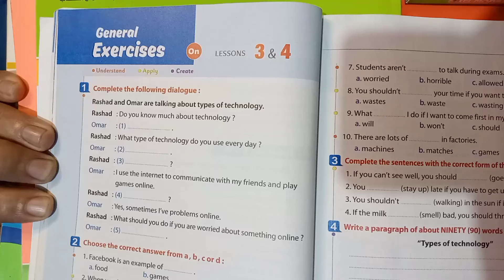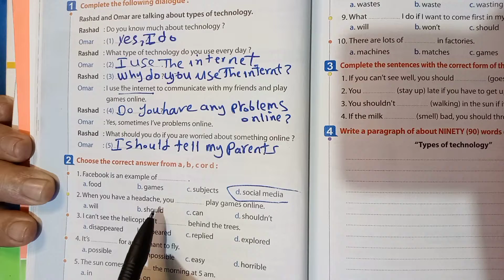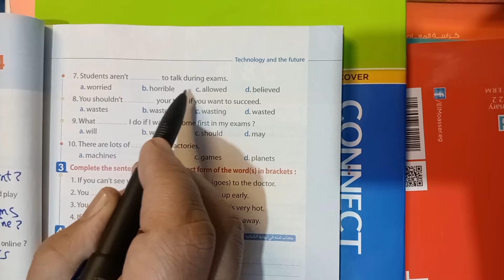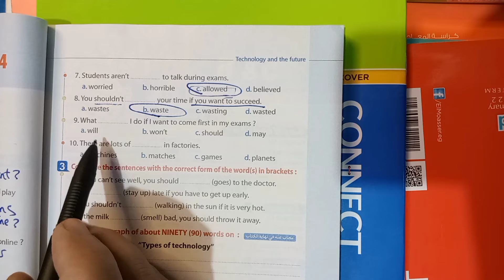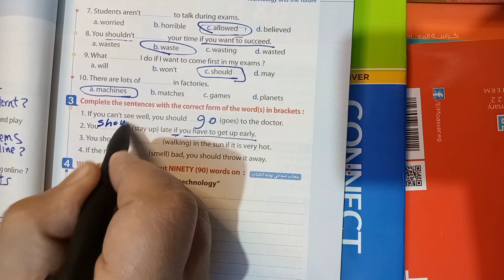حل كتاب المعاصر الصف الثاني الاعدادي ترم ثاني 2022/ unit 7/ ص 44.45